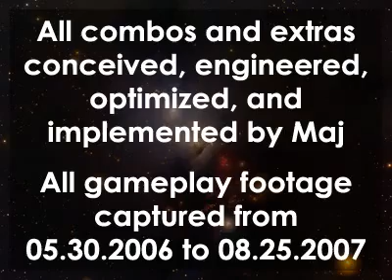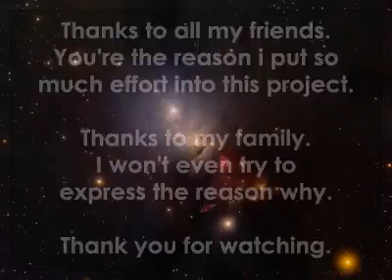Sonic Hurricane Guile Combo Video Part 3